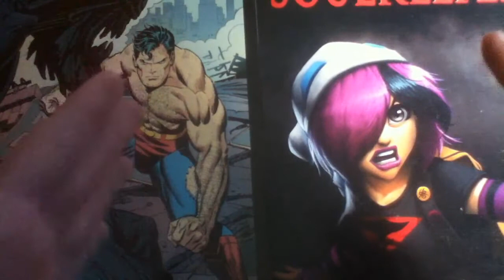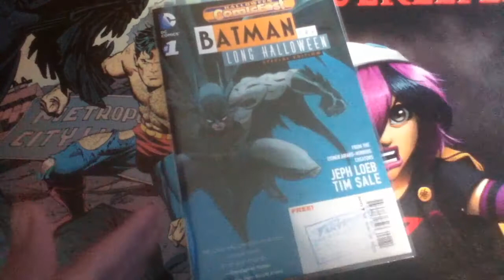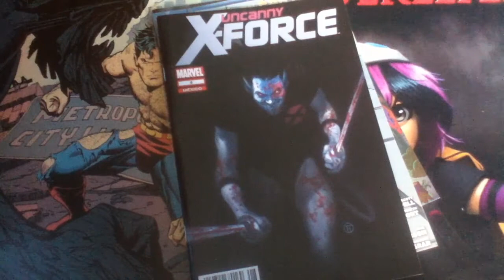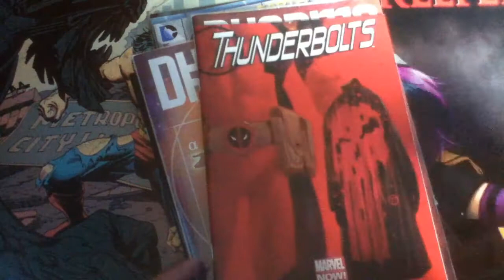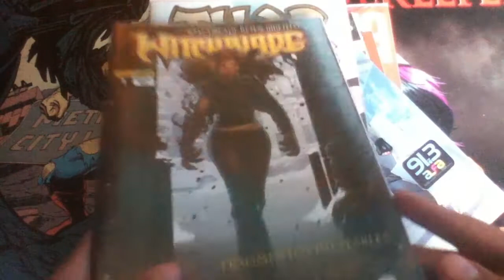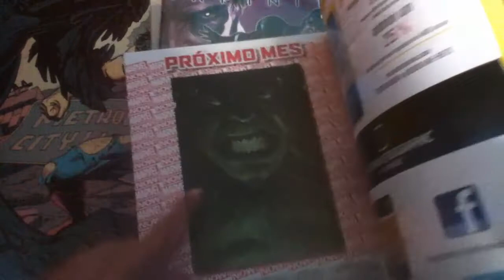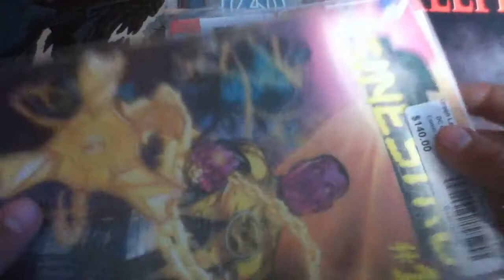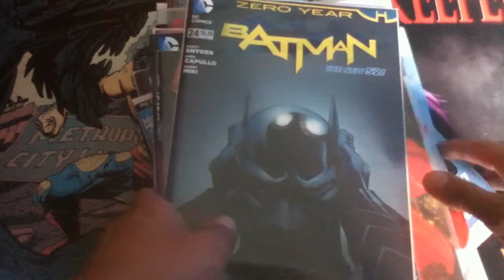comics del mes (noviembre) ¿Regalos o compras?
Algunos cuantos comics que obtuve en el mes de noviembre